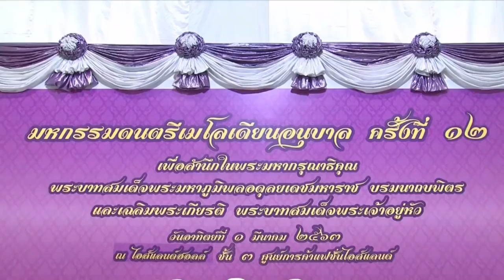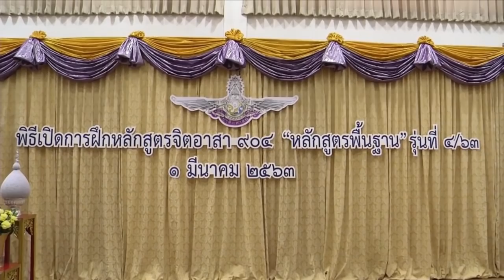ข่าวในพระราชสำนัก วันเสาร์ที่ 1 มีนาคม พ.ศ.2563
📌เกาะติดข่าวโควิด-19 COVID19 คลิปยูทูบ คลิก